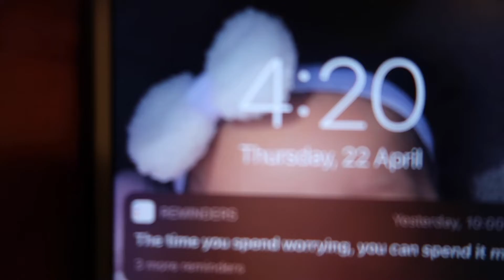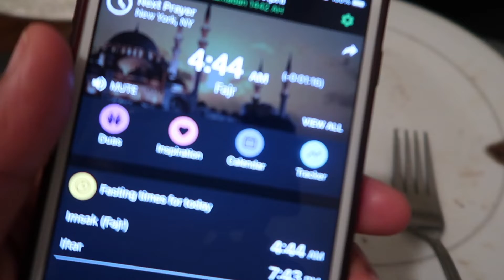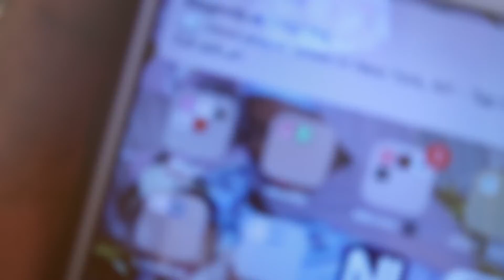RAMADAN DAILY 2021 (DAY 10) | ATTIÉKÉ AND BOYRI FOR IFTAR | DIML |Bii.Fatouu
Asalaam alaikoum guys, I hope you're all doing well. This is day 10 of Ramadan. SUPPORT ROADTO2K 1KCreator!